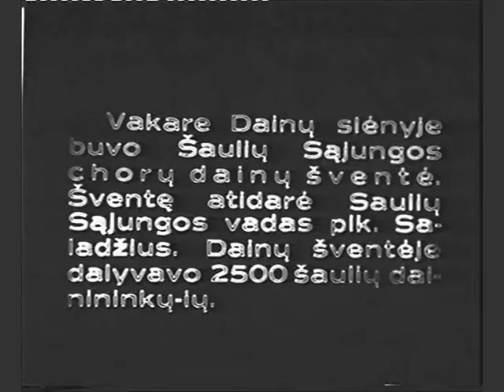Plk. Prano Saladžiaus kreipimasis (1939 06 24)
Lietuvos šaulių sąjungos vadas pulkininkas Pranas Saladžius Kauno Dainų slėnyje, 1939 metų birželio 24 d. vakare, kreipiasi į susirinkusius:

"Ponai ministeriai, pone kariuomenės vade, ir visi svečiai ir viešnios,.."

"Vėlai vakare Tėvynės gamtos žaliuojančiame prieglobstyje, Kauno ąžuolyno Dainų slėnyje, įvyko didžiulė šaulių dainų šventė. Joje dalyvavo 90 šaulių chorų su 2.500 dainininkų ir griežė apie 600 žmonių orkestras. Į šventę suplaukė apie 70.000 žmonių. Atvyko ir vyriausybės nariai, kariuomenės vadas ir organizacijų vadovybės. Šventę pradėjo trumpu žodžiu Šaulių Sąjungos vadas, kuris iškėlė dainos reikšmę mūsų tautinio atgijimo laikais ir jos uždavinius šių dienų mūsų tautos gyvenime."
(„Didingas šaulių darbų paradas“, „Trimitas“, 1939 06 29, Nr.26, 778 psl.)

The opening speach of Commander of Lithuanian Riflemen's Union colonel Pranas Saladžius (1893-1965) during the Song Celebration (as part of 20th Anniversary of LRU events). Kaunas, Lithuania, 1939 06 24